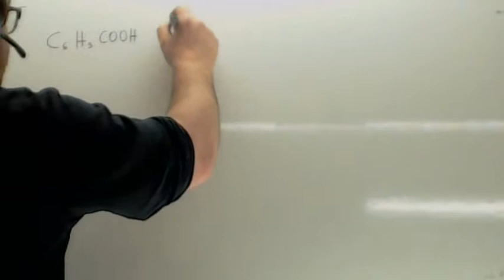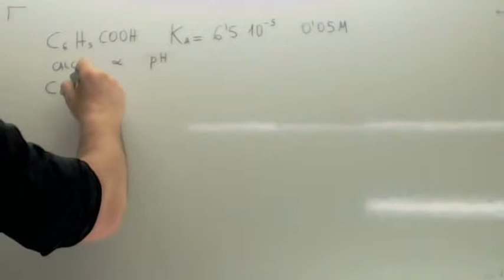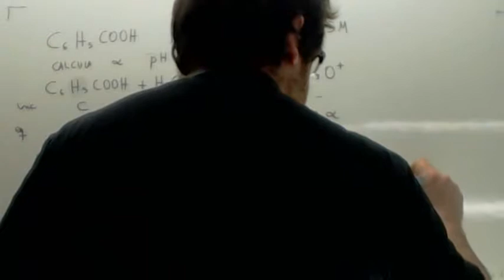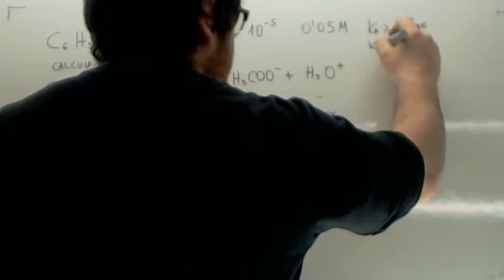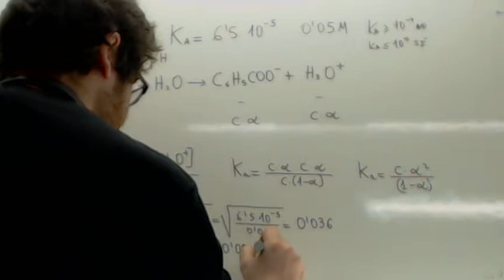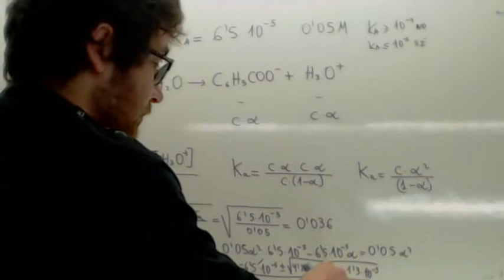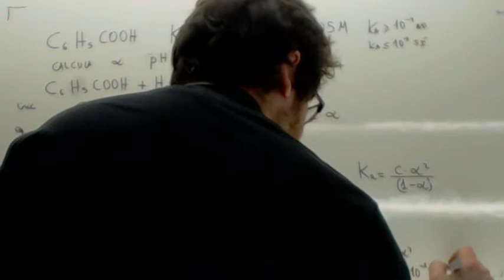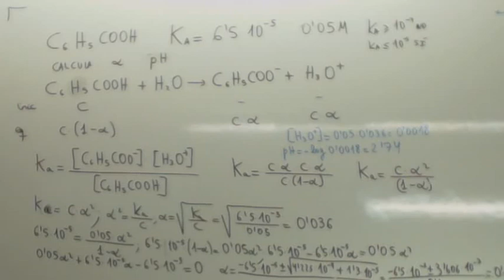Acido debil Usero